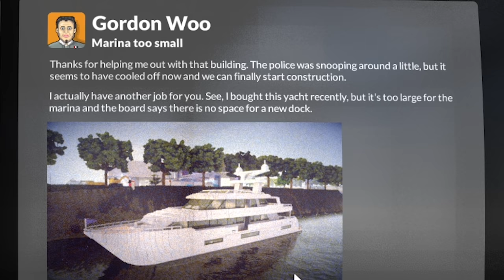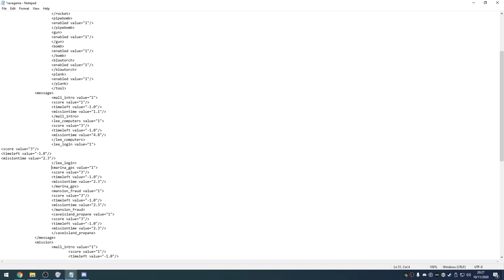Using Way Too Many Explosives in Teardown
My tools include pipe bombs, a gun that paints bombs, and the moon itself.

Music is A Hat in Time - Train Rush, Pokemon Heartgold - Vermilion City, Skyrim - Main Theme, Bloodborne - Father Gascoigne.